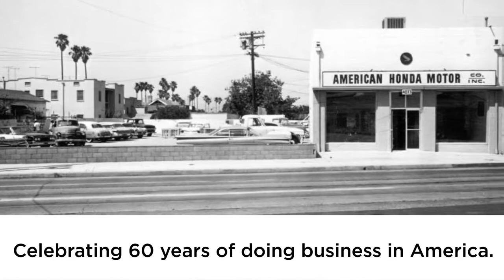01 Week of Service NAL and Maybury Farm